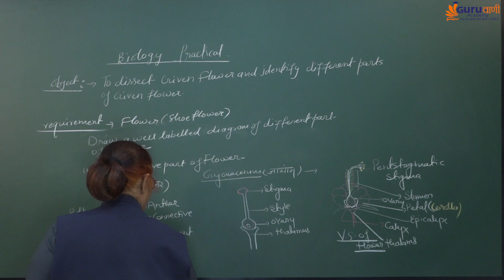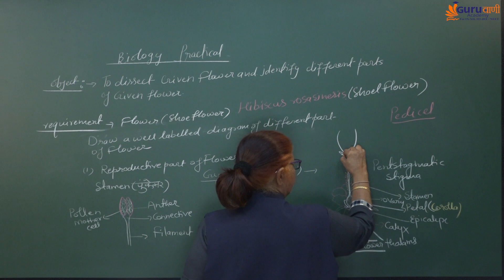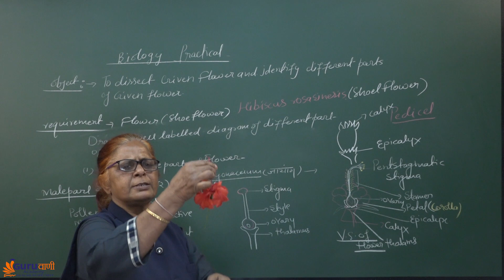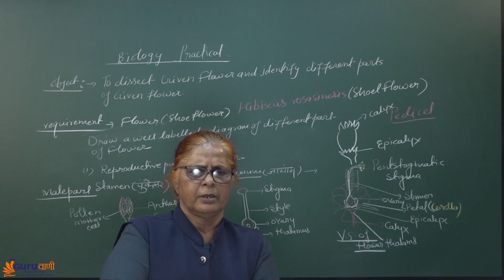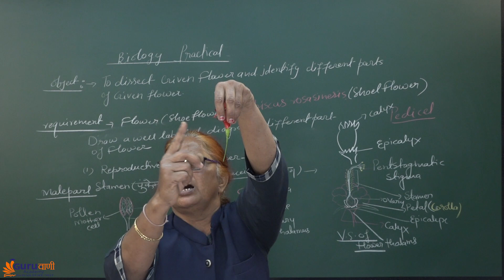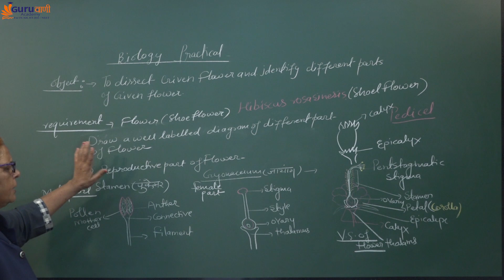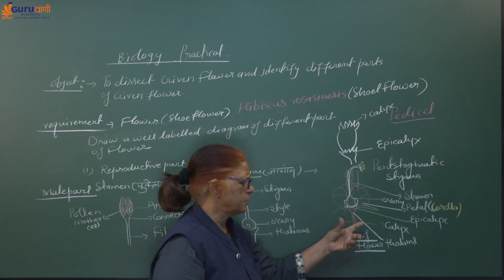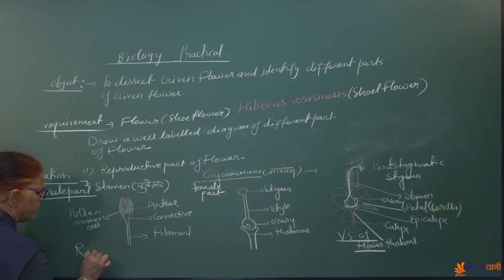Dissection & Identification of Different Parts of Flower (Practical)